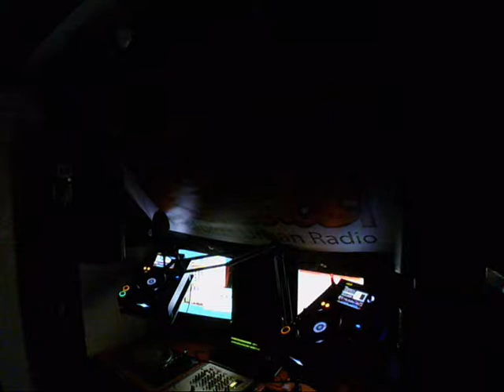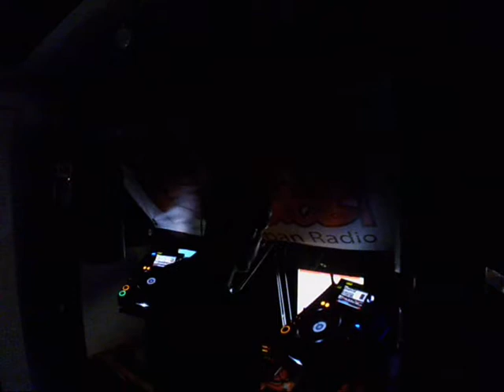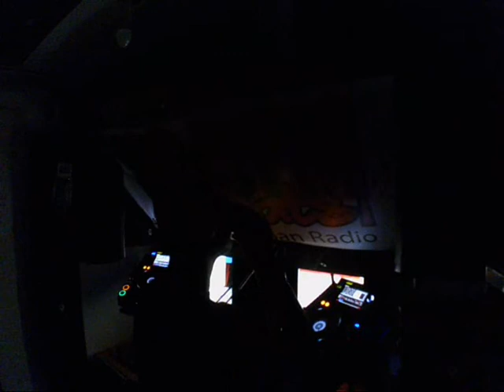Drum and Bass Liquid Neurofunk / livestream Episode 5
Sinuous Records live video stream from radio show Neurofunk Drum & Bass 19/7/18